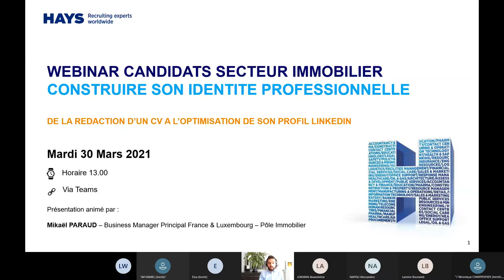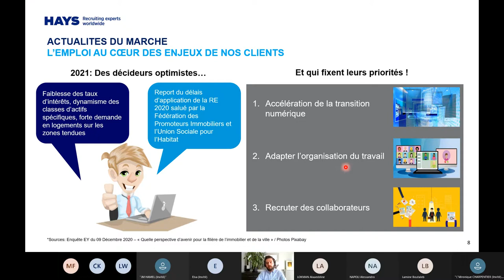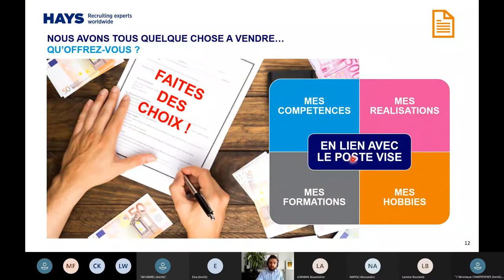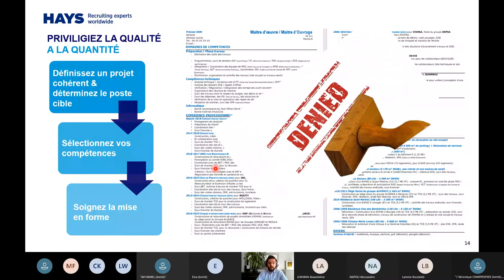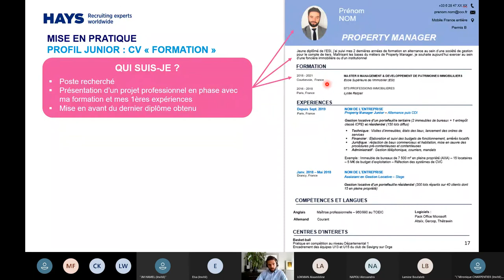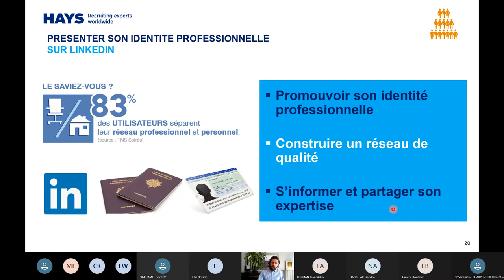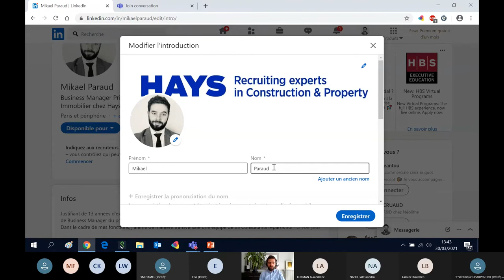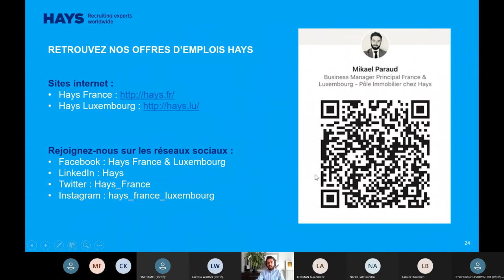[Replay Webinar] Immobillier : Construire son identité professionnelle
Mikaël Paraud, Manager Principal de la division Immobilier a animé un atelier pratique pour vous aider à valoriser vos compétences et faciliter vos futures démarches.

Au programme :
1️⃣ Comment dois-je structurer mon CV en fonction que je sois un jeune diplômé, un professionnel aguerri du secteur ou en reconversion professionnelle ?
2️⃣ LinkedIn : comprendre le fonctionnement de l'algorithme pour me créer un profil suscitant l'intérêt des recruteurs

Retrouvez toutes nos offres d'emploi sur hays.fr et hays.lu